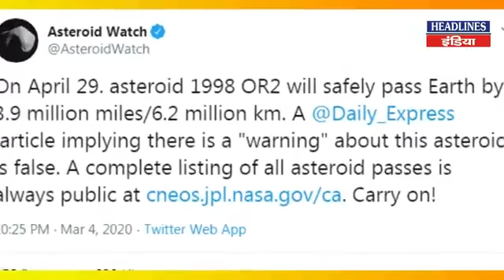tawai ki New kahara 2021Best news India,aaj tak News,news24,newsTVchannel, News todayIndia country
news bada hadash...all world